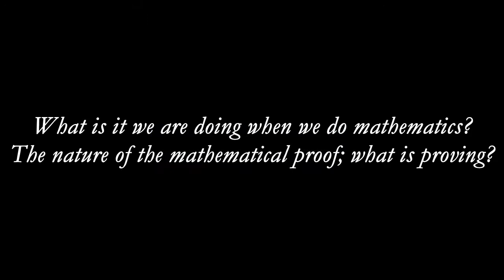Video 3: Interview with AMS Author Reuben Hersh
An interview with American Mathematical Society author Reuben Hersh. Video 3: Hersh answers the questions,  "What is it we are doing when we do mathematics?" and "The nature of the mathematical proof; what is proving?"

Learn more about Reuben Hersh's latest book, "Experiencing Mathematics: What do we do, when we do mathematics?"